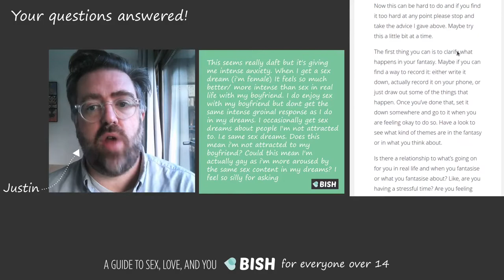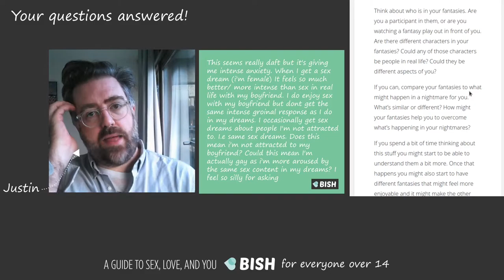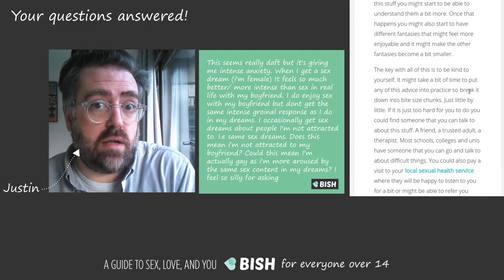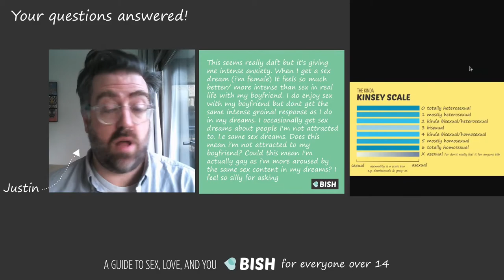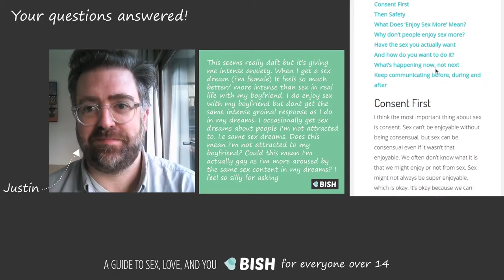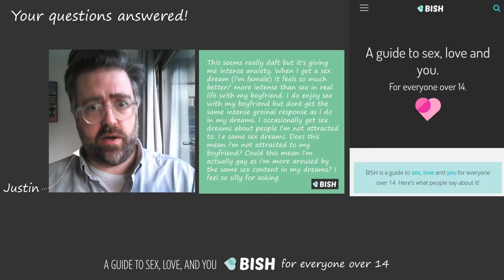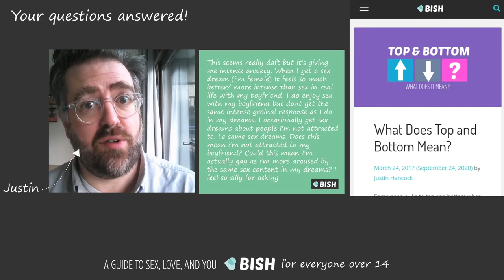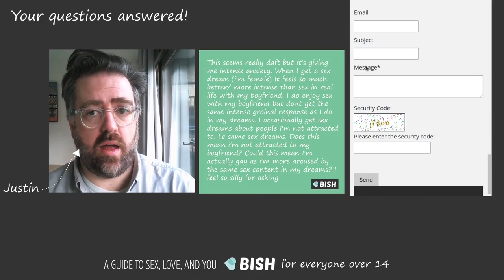My Sex Dreams Feel Better Than Sex in Real Life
My answer to someone who is anxious about her sex dreams being more sexually exciting than sex in real life.

"This seems really daft but it's giving me intense anxiety. When I get a sex dream (i'm female) It feels so much better/ more intense than sex in real life with my boyfriend. I do enjoy sex with my boyfriend but dont get the same intense groinal response as I do in my dreams. I occasionally get sex dreams about people I'm not attracted to. I.e same sex dreams. Does this mean i'm not attracted to my boyfriend? Could this mean I'm actually gay as i'm more aroused by the same sex content in my dreams? I feel so silly for asking"